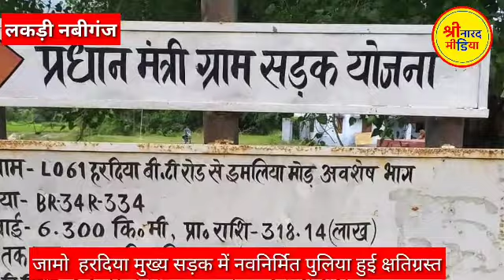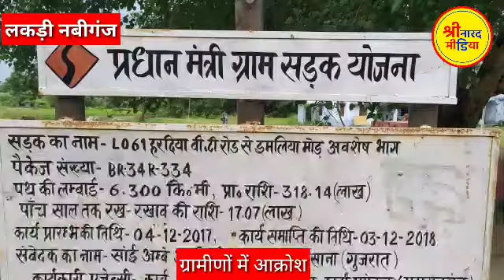नवनिर्मित जामो हरदिया मुख्य मार्ग के डुमरा किसान भवन के पास पुलिया हुई क्षतिग्रस्त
मानक के अनुसार कार्य नहीं होने से पहली बरसात में सड़क टूटने लगी# shrinarad media